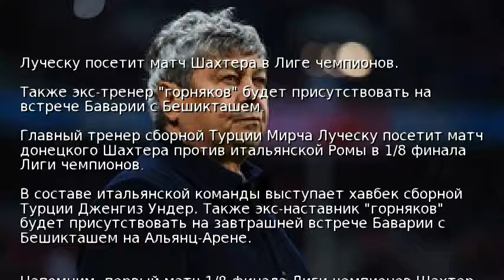Луческу посетит матч Шахтера в Лиге чемпионов